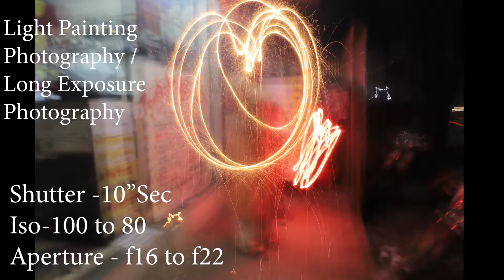Light Painting | How To | Long Exposure Photography | Full Tutorial In HINDI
in this video i'll show u how to do light painting photography at night

Canon EOS 6D Mark II :
Canon EOS 80D :
How To Check Dslr Camera Shutter Count !